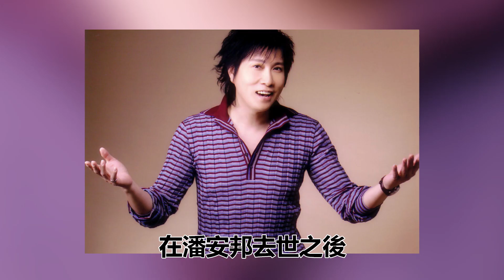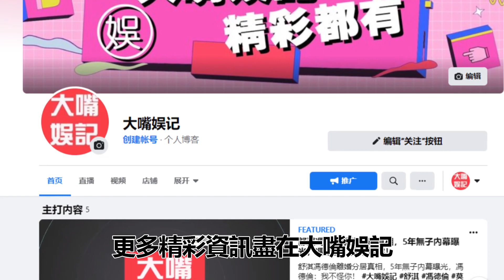隱瞞8年潘安邦死因浮出水面，妻子拿走他9億遺產再嫁他人，可憐90歲老母一分未得無人贍養#潘安邦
歡迎觀看我們近期的精彩視頻：
王建復拋妻棄子戀上白家琦，睡蘇晏霈5年卻不願娶她，今45歲改名原因曝光太驚人
娛樂圈中吃軟飯的男星們，不思進取把老婆當提款機，其中最不要臉的竟是他
「苦情小歌王」蔡承融5歲出道賺錢養家，今11歲近況曝光，嗓音變聲不復從前令人惋惜
41歲傅子純今傳隱婚已3年，今妻子真實身份終於曝光，難怪被隱藏10年
35歲張哲豪怪病纏身尿失禁，多年無收入靠家人救濟，今與楚宣真實關係曝光太驚人
黃文星密婚8年成軟飯男，與妻子分居內幕太驚人，今42歲爆肥真相令人唏噓
與姐姐謝金燕反目成仇內幕驚人，36歲謝金晶近況曝光，與翁立友真實關係終於瞞不住
潘安邦 外婆的澎湖灣 王志翔 大嘴娛記 內容均為本頻道製作，嚴禁搬運，版權侵權追究一切權利